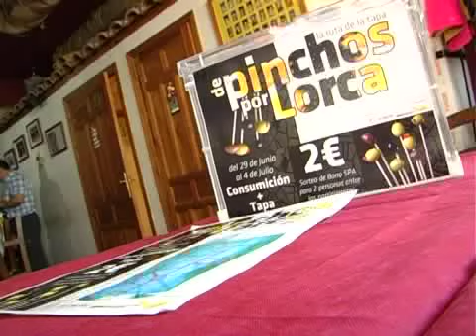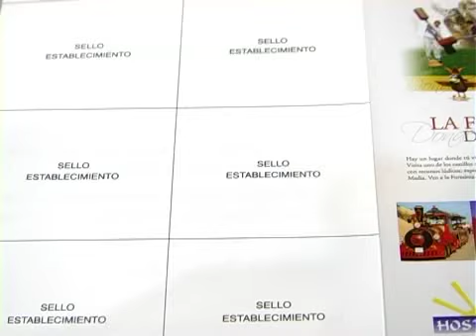HA COMENZADO DE PINCHOS POR LORCA 29-06-2010.mp4